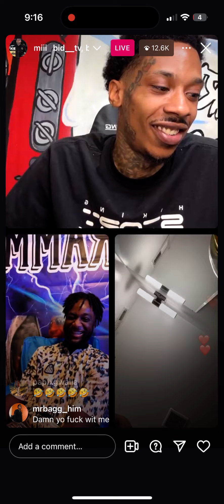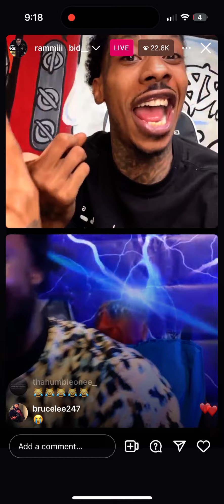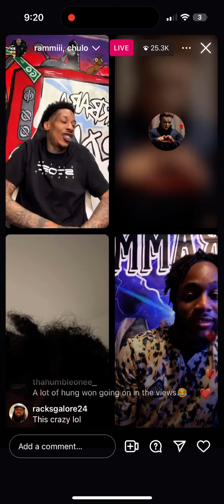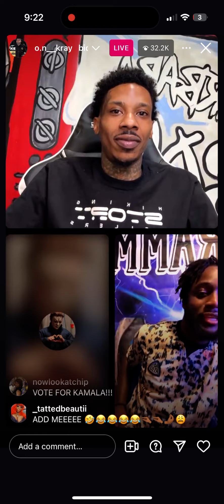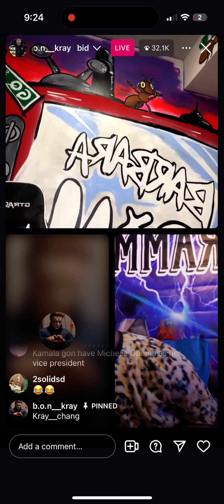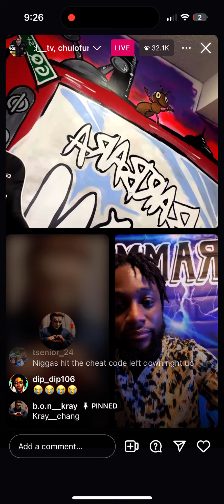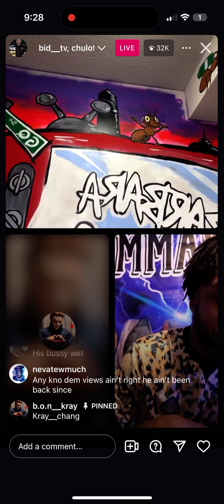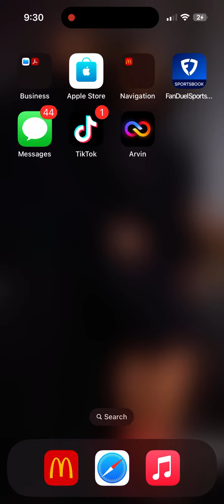Antglizzy celebrates having 20k on his live